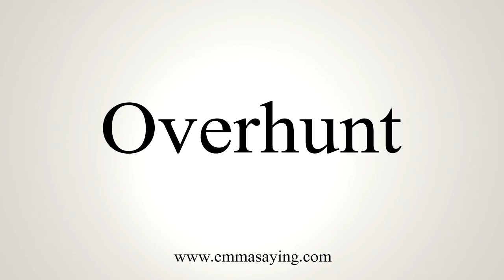How To Say Overhunt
Learn how to say Overhunt with EmmaSaying free pronunciation tutorials.